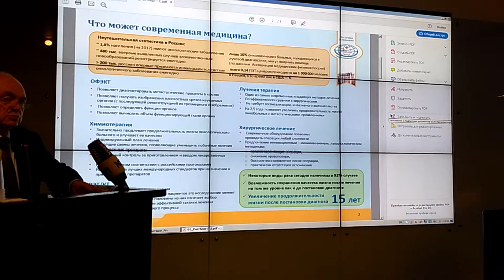Григорий Ройтберг Часть 1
30 января 2019 года в клинике АО «Медицина» (клиника академика Ройтберга) пршла пресс-экскурсия «Национальная онкологическая программа 2030 в действии. Объединяя усилия» в онкологическом центре Sofia, приуроченная ко Дню борьбы с онкологическими заболеваниями.АО «Медицина» (клиника академика Ройтберга) образовано в 1990 году. Это многопрофильный медицинский центр, состоящий из двух лечебных корпусов общей площадью 35 тыс. м2 и включающий поликлинику, стационар, круглосуточную скорую медицинскую помощь и ультрасовременный онкологический центр Sofia. Здесь работают более 300 врачей 67 врачебных специальностей. Это первая клиника в России, аккредитованная по международным стандартам JCI и уже дважды подтвердившая соответствие этим стандартам. АО «Медицина» (клиника академика Ройтберга) признана лучшей частной клиникой Москвы конкурсным жюри московского фестиваля в области здравоохранения «Формула жизни-2012». Клиника сертифицирована по международным стандартам ISO 9001:2008, является призером европейского конкурса по качеству EFQM Awards 2012 и лауреатом Премии Правительства РФ в области качества.Григорий Ефимович  Ройтберг,  академик РАН, Заслуженный врач РФ, президент АО «Медицина», заведующий кафедрой терапии и семейной медицины РНИМУ им. Н.И. Пирогова: Борьба с онкологическими заболеваниями – мы знаем как, мы многое можем.